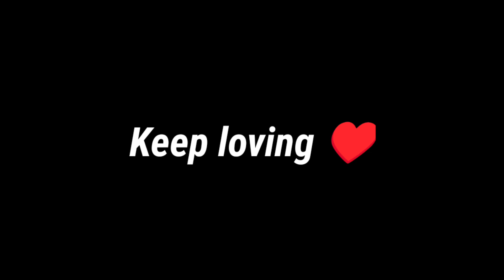kaam ko vlog🇭🇲 part 2| Kaam kasari khojne ta?| New comers lai katiko garo xa?| weekly kati $ hunxa?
Need more support and love🥺❤